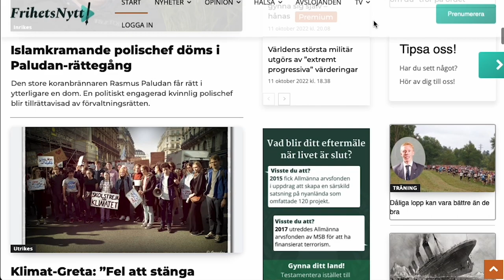Nyhetssamtalet: Clinton och Soros iblandade i kontroversiell rättegång - med Tobbe Larsson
I Bankman-Frieds rättegång nekar den tilltalade till brott, inför en domstol där domaren har kopplingar till Clinton-familjen och åklagaren har kopplingar till Soros, vilka är aktörer som Bankman-Fried har skänkt pengar till.

Frihetsnytts nyhetschef, Carl Lundström kommenterade nyheten om kopplingen mellan finanseliten och personerna som är centrala i rättegången:

Våra sociala medier:
swebbtube.se/a/frihetsnytt/video-channels